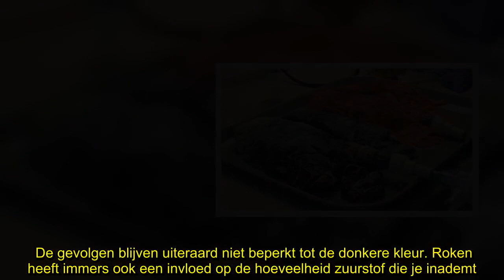✅ Dit doet roken echt met je lichaam: schokkende video van verpleegster toont verschil met gezonde l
✍  Dat roken erg schadelijk is voor de longen, is algemeen geweten. Maar de manier waarop zich dat vertaalt in videobeelden, weet wel nog een heleboel mensen te choqueren. Verpleegster Amanda Ellis heeft vorige maand een Facebook-video gedeeld waarop de longen van zowel een roker als niet-roker te zien zijn, en het verschil is enorm.    Pikzwart zijn ze, de longen van een verstokte roker die de verpleegster uit North Carolina toonde aan de wereld. Volgens de dame waren ze afkomstig van een persoon die twintig jaar lang dagelijks een volledige pak sigaretten rookte. Qua kleur is het verschil enorm, zeker met de rode, gezonde longen die ernaast liggen.   De gevolgen blijven uiteraard niet beperkt tot de donkere kleur. Roken heeft immers ook een invloed op de hoeveelheid zuurstof die je inademt. De elasticiteit van de longen gaat erop achteruit, waardoor bij uitademing lucht in de longen wordt opgestapeld. Uiteindelijk kan dat leiden tot ademnood.   In België rookt ongeveer twintig procent  ...